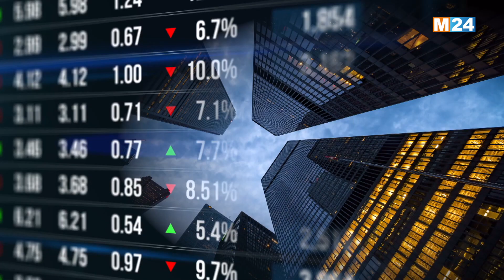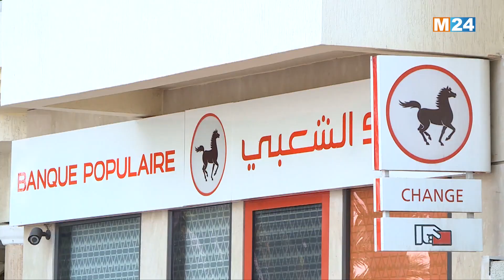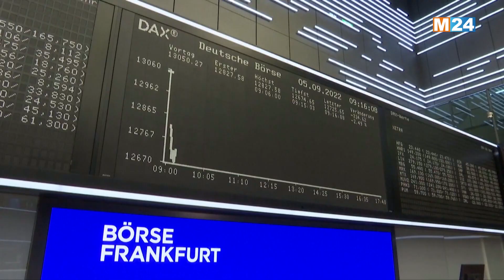النشرة الاقتصادية ليوم الأربعاء 23 نونبر 2022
.M24TV النشرة الاقتصادية ليوم الأربعاء 23 نونبر 2022 من تقديم حفصة أشباكو على

لمتابعتنا

لتحميل التطبيق